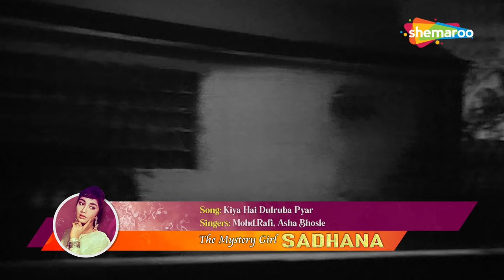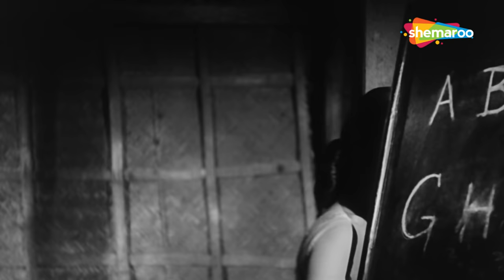The Mystery Girl - Sadhana Hit Songs | Hindi Songs | Jukebox